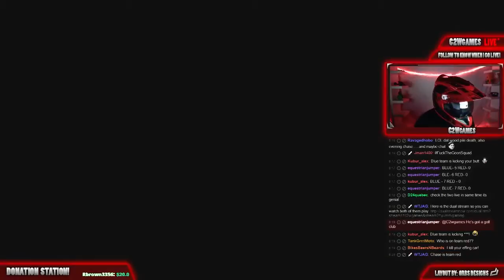Running From the Goon Squad - GTA V - Xbox One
Come hang with me during my Twitch streams!

Like the video? Click that like button!